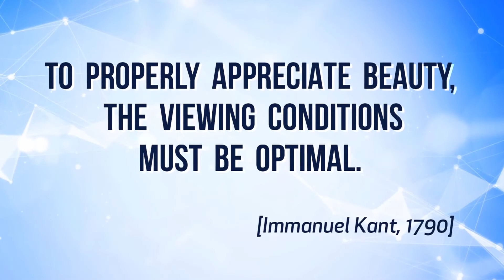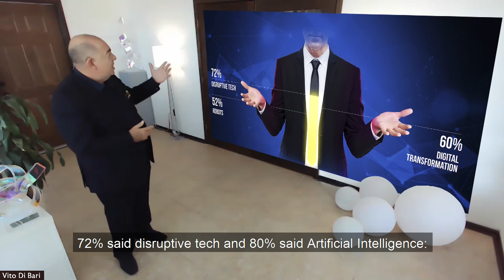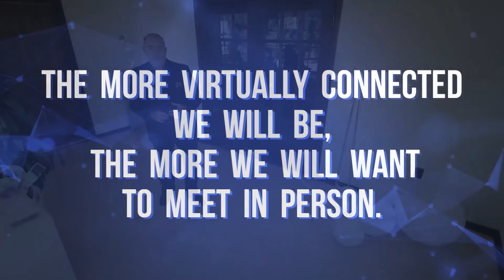Keynotes – An Open Letter to the Events Industry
As a FuturistKeynoteSpeaker my prediction is that after the Coronavirus, there will be a business boom that will impact not only the economy in general, but also many specific industries as well,including the events industry. The demand for live events will double and virtual events will continue to be in demand as well, becoming 25% of the events market. This is my Open Letter to the Events Industry.